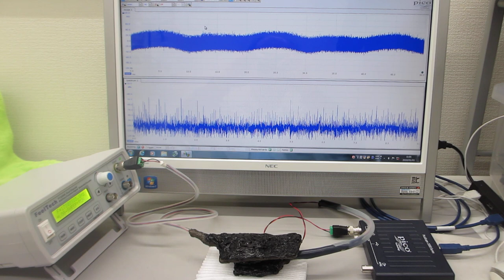スイープ発振による超音波制御システム（超音波システム研究所）